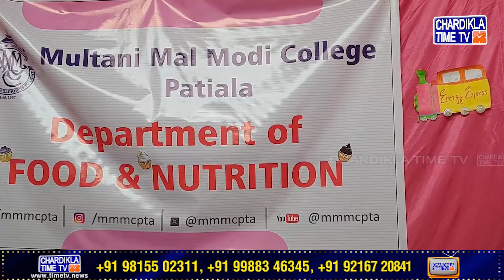Multani Mal Modi College Patiala ’ਚ ਹੋਇਆ ਕਾਰਨੀਵਲ ਸਮਾਗਮ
✦ ਮੁਲਤਾਨੀ ਮਲ ਮੋਦੀ ਕਾਲਜ ਪਟਿਆਲਾ ’ਚ ਹੋਇਆ ਕਾਰਨੀਵਲ ਸਮਾਗਮ
✦ Students ’ਚ ਦੇਖਣ ਨੂੰ ਮਿਲਿਆ ਭਾਰੀ ਉਤਸ਼ਾਹ
✦ ਸਮਾਗਮ ਦੌਰਾਨ ਲੱਗੀਆਂ ਵੱਖ-ਵੱਖ ਪ੍ਰਕਾਰ ਦੀਆਂ ਸਟਾਲਾਂ
✦ Students ਦੇ ਮੰਨੋਰੰਜਨ ਨੂੰ ਮੱਦੇਨਜ਼ਰ ਆਯੋਜਿਤ ਕੀਤਾ ਸਮਾਗਮ